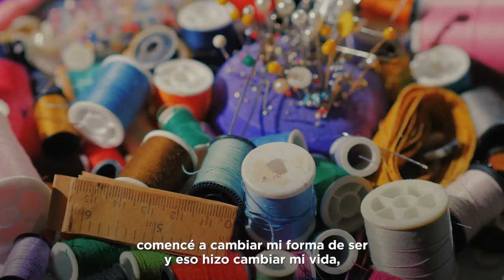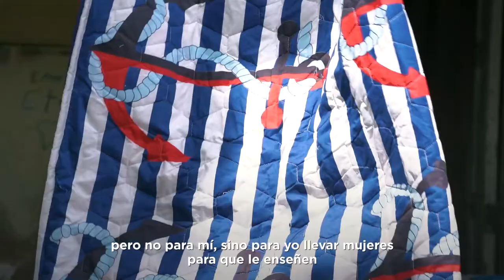Así cambió la vida de Carmen Cruz Valdez, gracias al apoyo de Industria y Comercio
Con el apoyo del Ministerio de Industria, Comercio y Mipymes a través de su programa de Empresarialidad Femenina Zona Fronteriza junto a la Agencia Andaluza de Cooperación Internacional para el Desarrollo, Carmen Cruz Valdez pudo desarrollar su propio negocio, y sin creerlo posible, empezar a construir su casa.

¡Sigue cada semana las historias de transformación de estas mipymes lideradas por mujeres en las provincias de la zona fronteriza del país!